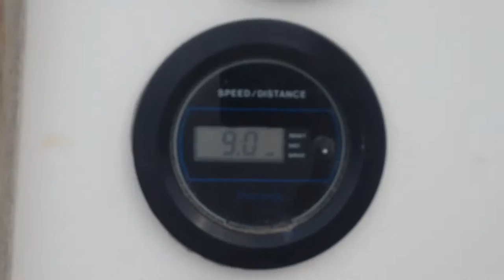MidSummer's Day Dream On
Enjoying a brisk sail off the Coast of Hull, MA on Dream On a Catalina 38.